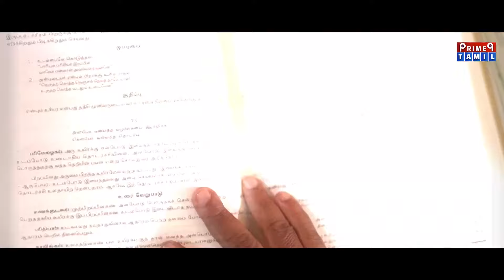வாழ்வில் ஒழிக்கப்பட வேண்டியது புறங்கூறுவது - குறள் எண்- 181 அதிகாரம் - புறங்கூறாமை..